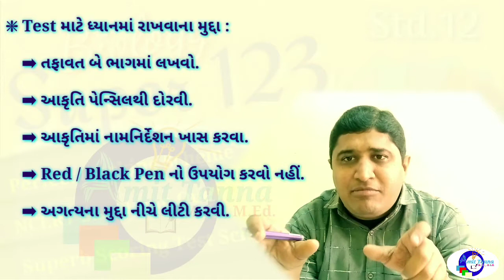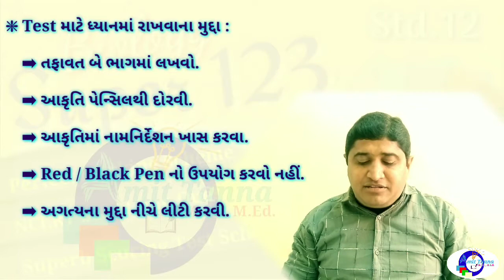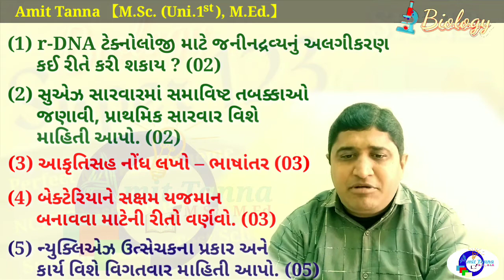12th Biology :: Super 123 | Test #08 | Envelope | A game_changer_series | પરબિડીયું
નમસ્કાર વિદ્યાર્થીમિત્રો,

*11th-12th (B-ગ્રુપ)* ના વિદ્યાર્થીઓ *જીવવિજ્ઞાન* વિષયમાં બંને વર્ષો દરમિયાન સારી તૈયારી કરી શકે અને બોર્ડ પરીક્ષા પછી પણ NEET અને GUJCET ની પણ સારી રીતે તૈયારી કરીને ઈચ્છિત કોર્ષમાં એડમિશન મેળવીને ઉત્તમ ભવિષ્ય બનાવી શકે, એ હેતુથી WhatsApp ના માધ્યમથી FreeEducationalHelp/Teaching શરૂ કરેલ છે.

*🖋Amit Tanna*
*【M.Sc.(Uni.1st), M.Ed.】*
  *(Biology Teacher)*